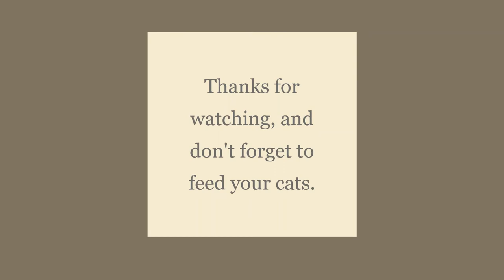Gamepront E4: Annoying our comrades by obnoxiously introducing the Ministry of Defense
Whitemail and I find a desert, then I die in lava mining a nether tunnel from the desert portal back to the village (not recorded), so I decide to make a wall out of bamboo around the village. In order to do so, I have to reach deep inside to fumble around for the little redstone knowledge I had. I tried to automate the zero-tick exploit for encouraging bamboo to grow but ultimately required the aid of TheVoidSurvivor, who immediately constructed a contraption rapidly producing stacks and stacks of bamboo, more than enough for surrounding the village in a wall 4 layers of bamboo thick, which I named the Great Green Wall. I then light up the dark parts of the village (not recorded). I decide to make a Ministry of Defense building for maintaining the Wall and the lighting, built to represent its paranoid torch spamming and ineffective bamboo walls. TheVoidSurvivor and I also encounter a dangerous scenario with bubble columns.

This video is cut down from 40 minutes of footage.